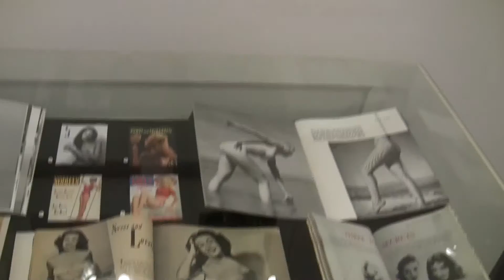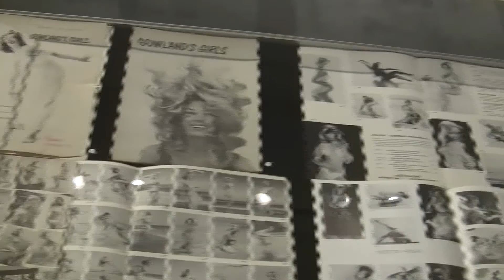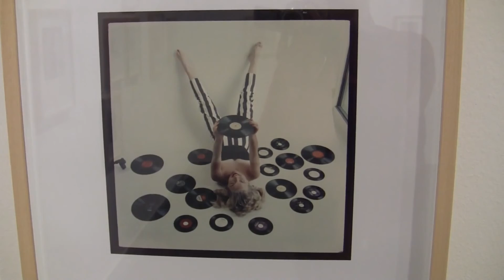Peter Gowland’s Girls: Foto-Ausstellung in Mannheim (pin-up + nude photograpy of the 1950/60ies)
Impressions of the exhibition "Peter Gowland’s Girls" from 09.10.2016 to 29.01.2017 at the ZEPHYR | Photography Space, Mannheim... read more in German:

Impressionen der Ausstellung "Peter Gowland’s Girls" vom 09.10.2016 bis 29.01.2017 im ZEPHYR | Raum für Fotografie, Mannheim.

Permanent Vacation: Als Pionier der Glamour- und Pin-up-Fotografie wirkte Peter Gowland am Mythos vom Traumland Kalifornien mit. Zu seinem 100. Geburtstag zeigen die Reiss-Engelhorn-Museen 170 reizende Aufnahmen – in der ersten Retrospektive weltweit.